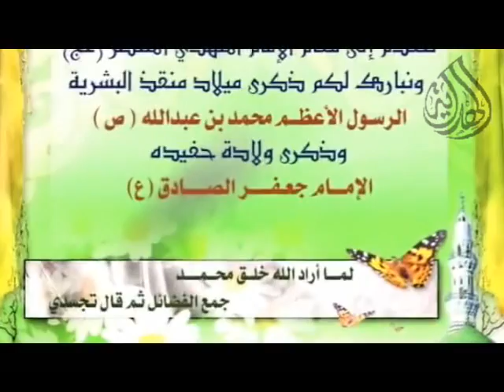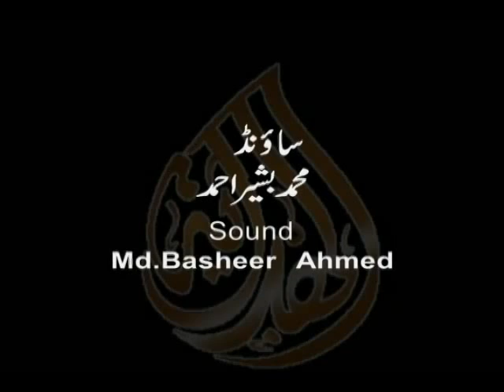Qabar me Aham Sawal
Qabar me Aham Sawal By Moulana Habib Ahmed Al-Hussaini (Director of Propogation and Sermon, Minhaj-ul-Quran International India).